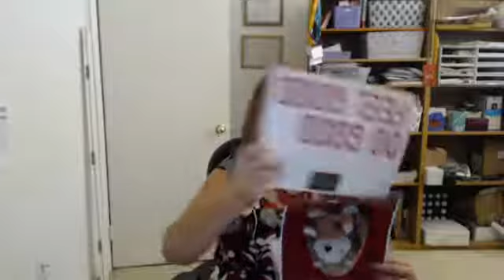Team Shine Rise & Shine at 9 11/5/18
Join me every weekday morning at 9am PST for my live "Rise & Shine at 9" where I will talk about what I am doing that day to grow my Avon business, offer tips and maybe even do a live drawing!